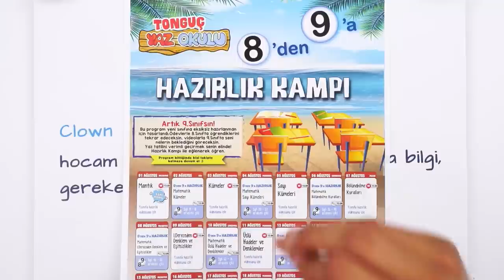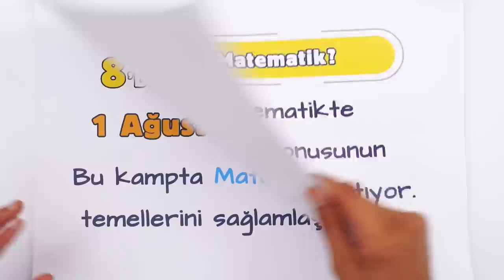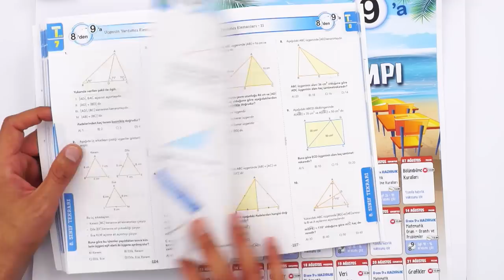9. Sınıfta TYT Çalışmalı Mıyım ❓ | Adım Adım Kampa Son 2 Gün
📌 9. Sınıf Matematiğini 0'dan Al

8'den 9'a kampının başlamasına 2 gün kaldı!  Hem önceki sınıfları tekrar ediyor hem de yeni sınıfa hazırlanıyoruz. 💪